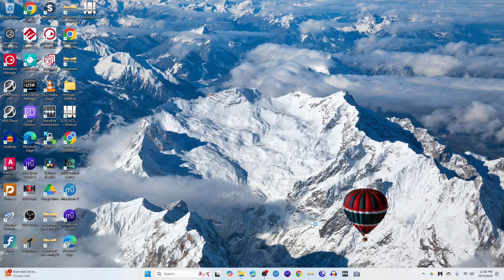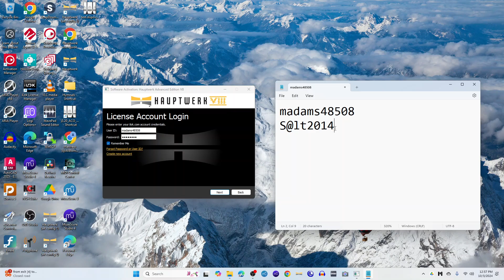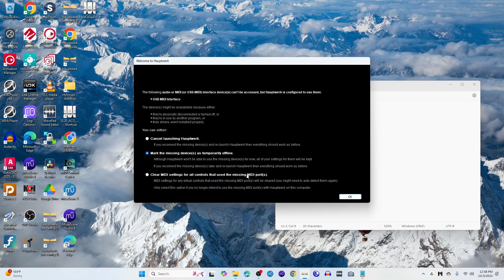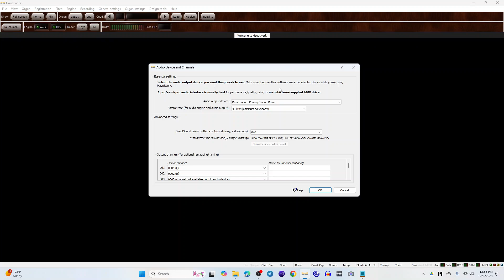1 iLok transfer